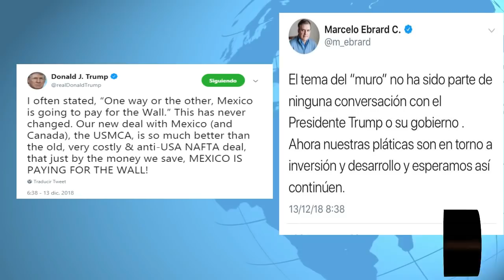Donald Trump asegura que México ya está pagando el famoso muro